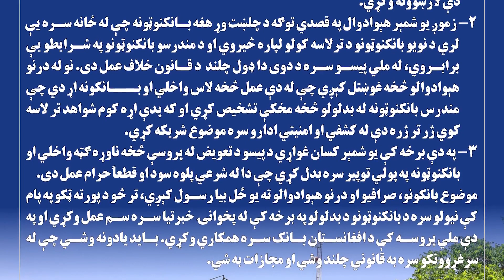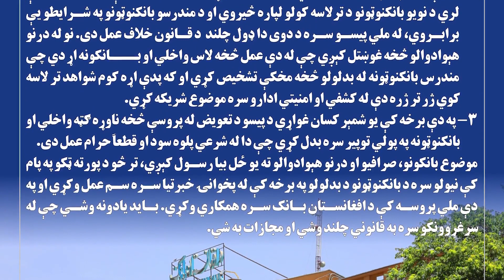د افغانستان بانک خبرتیا